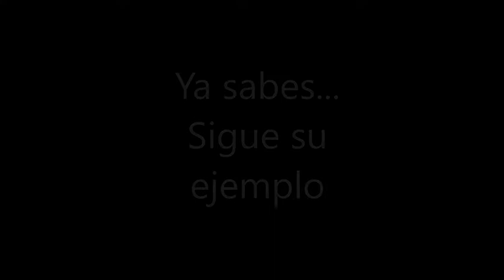Sigue su ejemplo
Existen dos tipos de personas, aquellos a quienes les importa el futuro de nuestro planeta y a los que no, los cívicos y los que no. Haz que te importe.